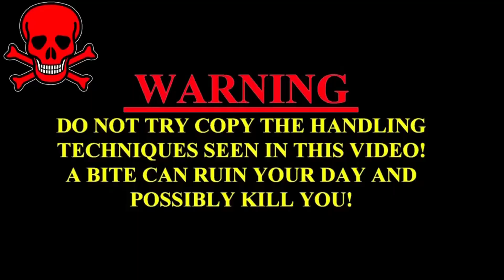दुनियाँ में माँ ही ऐसा कर सकती है,माँ बच्चो को बचाने के क्या कर दिया, Dog saved her kids from cobra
देखिये अद्भुत video माँ ने अपने बच्चो की जान बचाने के लिए अपने जान की परवाह किये बिने कोबरा के सामने दीवार बनके कैसे सो गई फिर क्या हुआ देखिये

                                                        WARNING
 Our Best videos
Kamal Choudhary Condact No.9755695959 and 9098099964